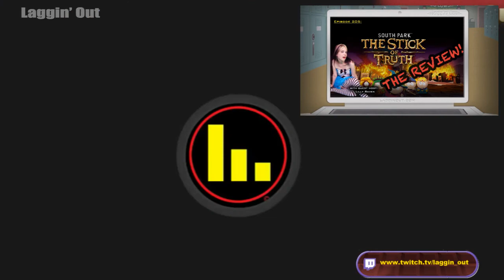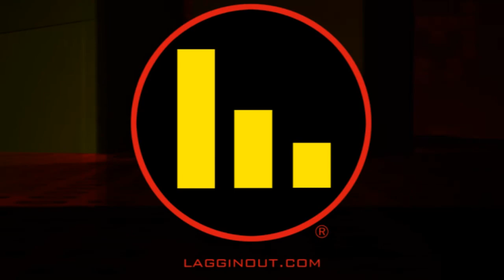LagginOut 205: The Stick of Truth (S 02)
The crew reviews South Park: The Stick of Truth, Titanfall, and their experience at SXSW. Lilly Raven also stops by sitting in with the crew.